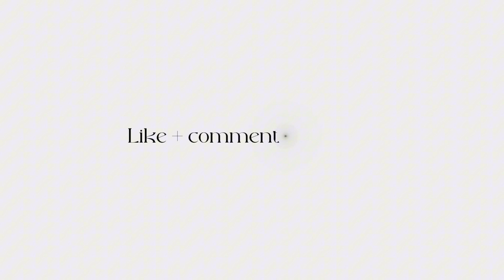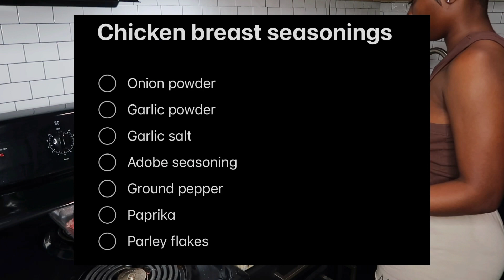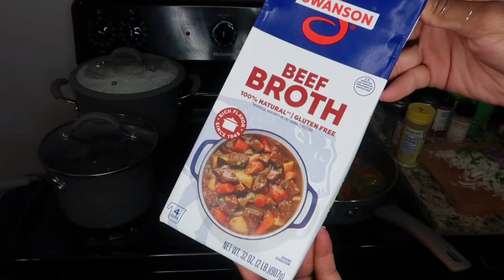One Week of Meal Prep | Mini grocery haul + talks + cooking | Saved me money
This video includes my first time meal prepping that I am proud of because it saved me money for a whole week. I tend to forget to eat three times a day and have lost some weight due to it so I decided to set a system for myself that will encourage me to eat and also save since I am on budget.

Usually when I cook, it will only last until the next day then I will have to figure something else out or order food which has not quite been beneficial so it was time for a change.

I happened to talk a little much more in this video because I am trying to be more engaging with y'all.

BREAKFAST: cinnamon apple oatmeal with banana & avocado toast with bowl eggs every other day.

LUNCH: salmon & shrimp salad and sometimes homemade chipotle bowl.

DINNER: pepper, steak, and rice and sometimes homemade chipotle bowl.